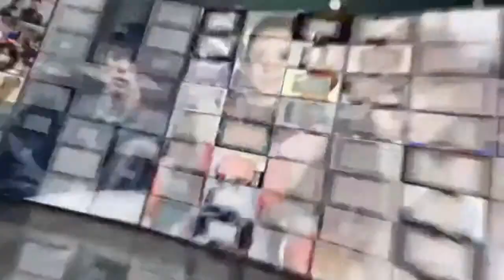杨幂赞阮经天是幽默风趣大男生 和他合作很愉快